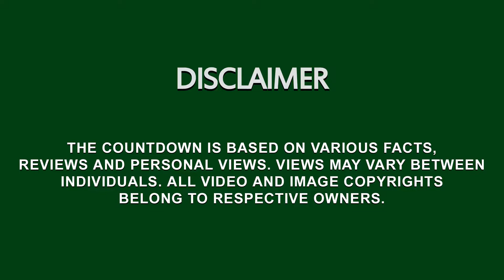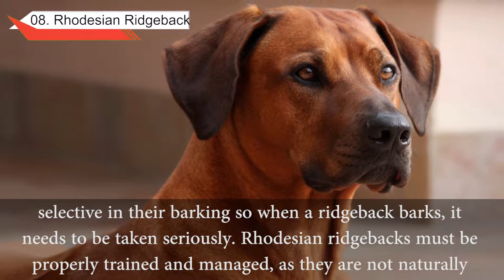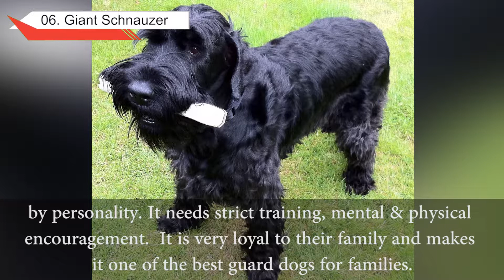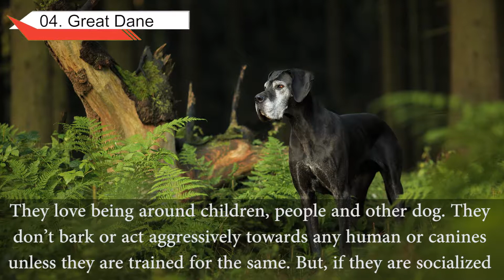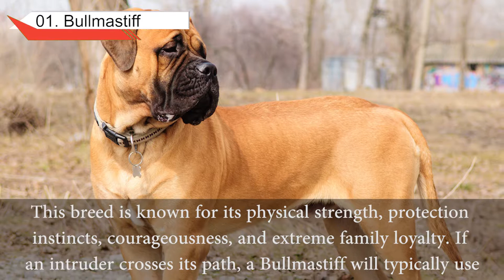Top 10 Guard Dogs in the World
Animal Fire TV presents Top 10 Guard Dogs in the World.